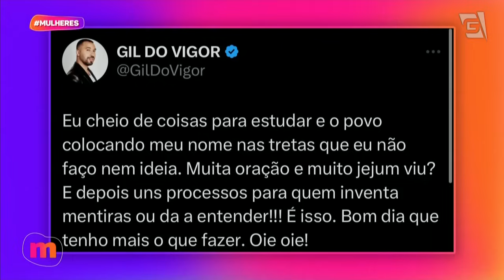Após briga em 'A Fazenda', Jojo Todynho fala sobre Lucas l Hora da Fofoca l TV Gazeta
Exposição? Vingança? Vem ver o que a Jojo Todynho falou sobre seu ex-marido Lucas após ser mencionada em uma briga com o peão Black em 'A Fazenda' com Tutu e Thiago Rocha na Hora da Fofoca do Mulheres, na TV Gazeta.

Já conhece os outros canais da NossaGazeta? Anote aí